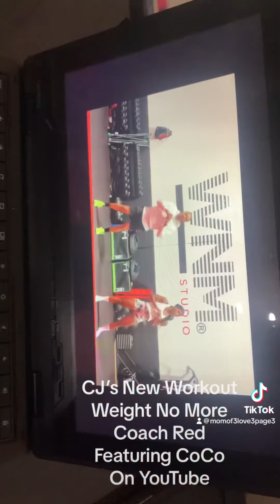October 18, 2023